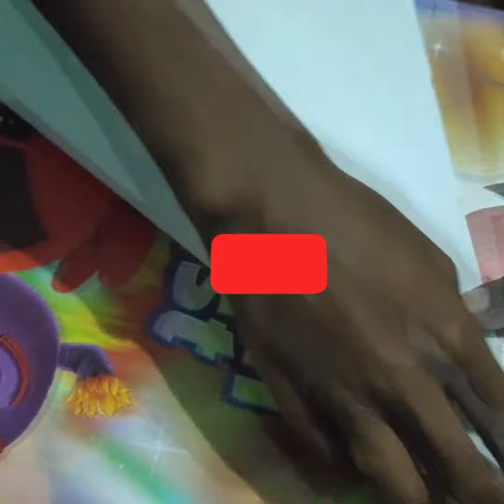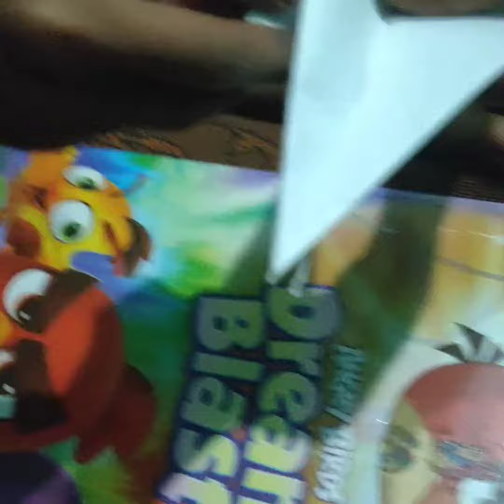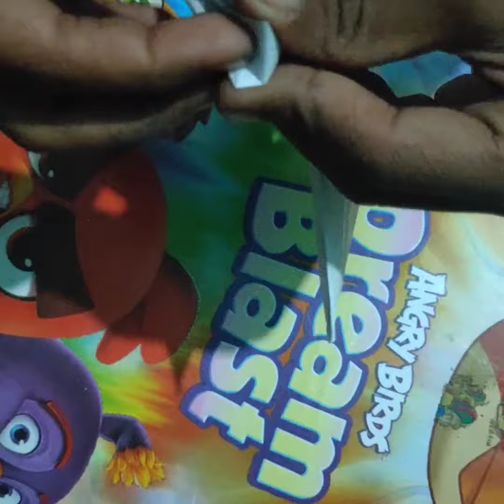Paper craft swan hand crafted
paper craft more design and animals birds hand crafted